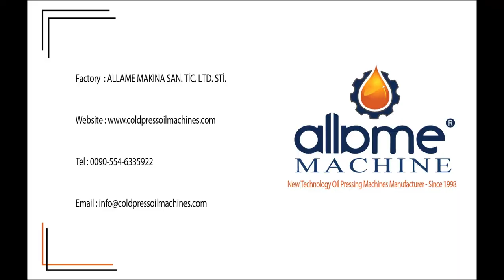organic sesame oil making machine - cold pressing - ماكينة زيت السمسم -